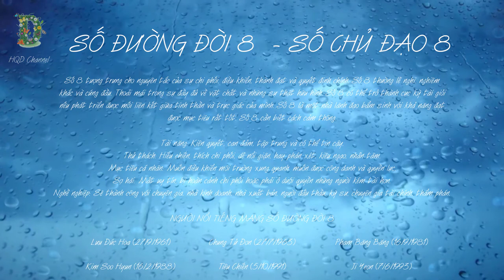Con số ĐƯỜNG ĐỜI 8 - Con số CHỦ ĐẠO 8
1. kingdomrushtiengviet.blogspot.com (một wiki về series game nổi tiếng kingdomrush)
❤❤❤ Bộ thẻ Anki 1400 từ vựng âm thanh tương tự dành cho người trí nhớ kém, muốn học tiếng anh